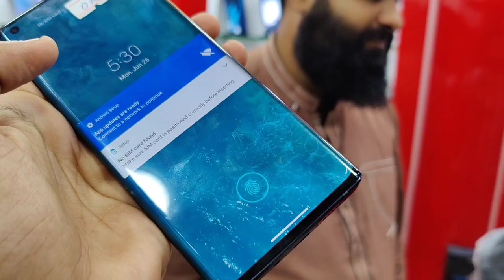Biggest Wholesaler In Star City LG valvet Pixel 4 4A 4XL 1+ N105G MotoOneAce ||Technical Gossips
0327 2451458 Shop 179 Saddar star city mall